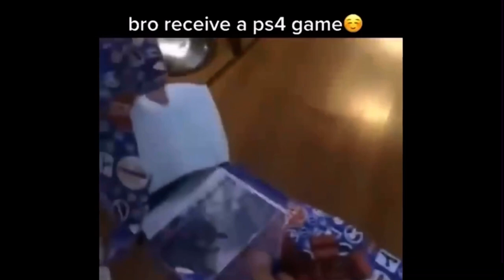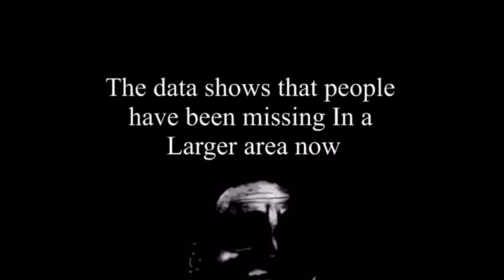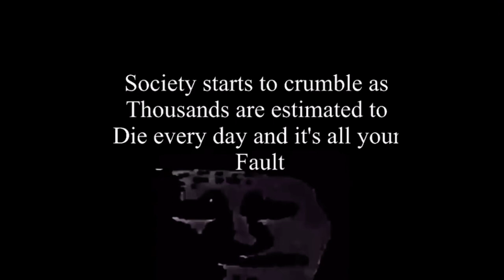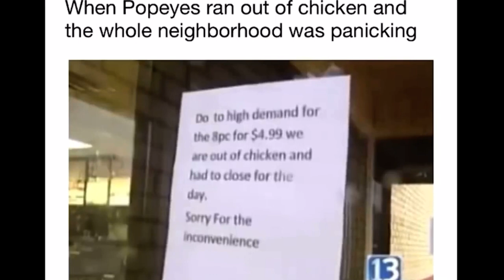You Laugh You Lose